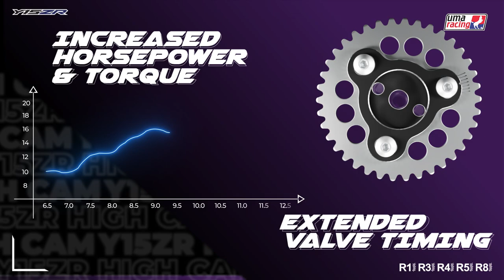Uma Racing High Cam | Official Product Video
Unlock your engine's true potential with an unbeatable power boost by Uma Racing High Cam ⚡️